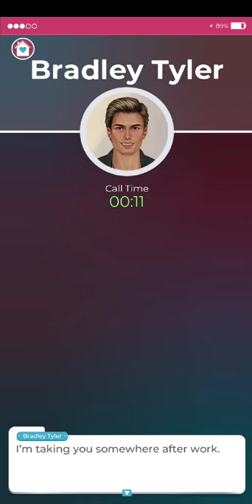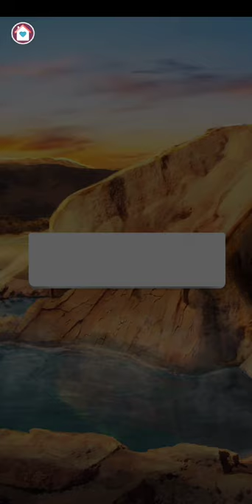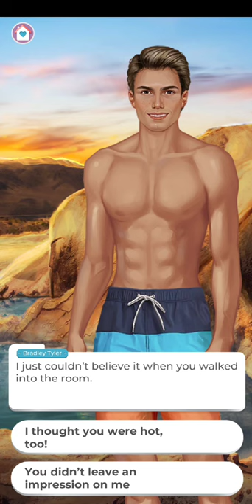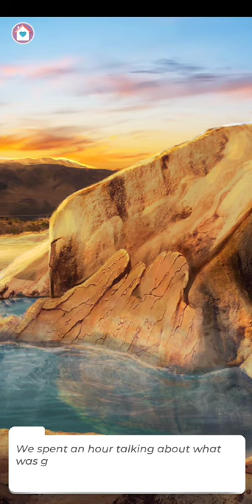Love Story Game. Married to a Playboy. Chapter 13: The Charity Gala. With Diamond Choices 💎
Josephine is technically out of Roberts life, but that doesn't mean that she can't get on your nerves and throw in a few surprises. Are you gonna keep your cool, or let her provoke you ? Robert is going to show you another side of him, and Bradley has some cool ideas for a romantic afternoon!